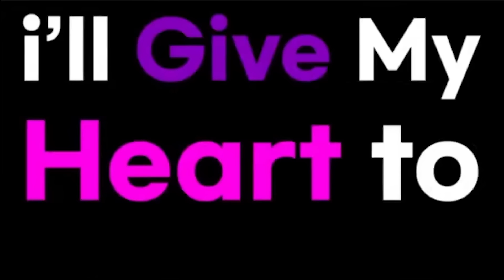결국 악기가 되어버린 허츄와 릴리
해당 버튜버분이 직접 언급하지 않는 이상, 방송 채팅에서 저를 언급하거나, 영상에 대한 내용으로 뇌절을 하지 않도록 합시다.

만약 생방송을 보러간다면.

1. 오리고기 보고왔다는 것을 숨긴다.
2. 오리고기 영상에 대한 이야기를 하지 않는다.
3. 일단 채팅 치지말고, 다른 사람들의 채팅 분위기를 읽은 후에 채팅한다.

아웃트로 : Klee OST to help you sleep ❀.(´◡`)❀. (tnbee mix)